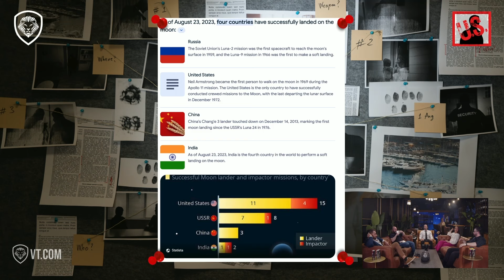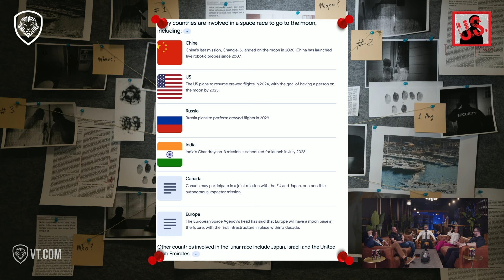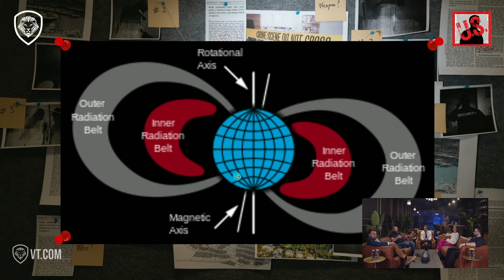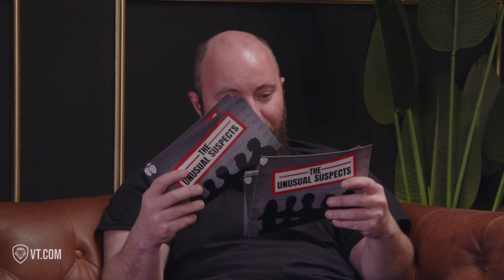NASA Moon Landing Delayed: Why Was it Easier in 1970 than Today?